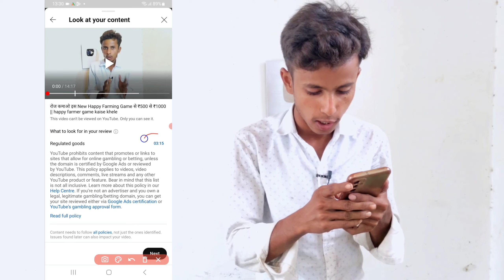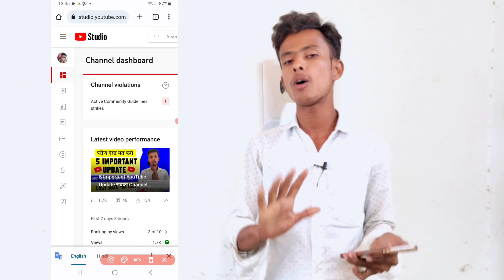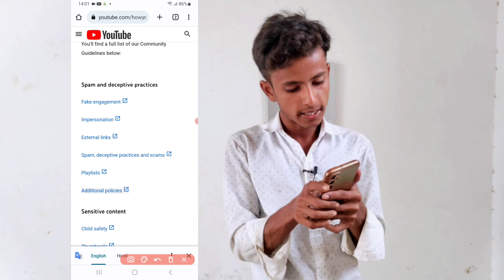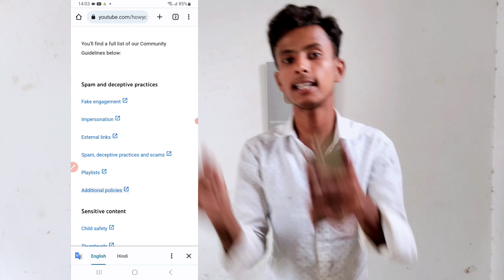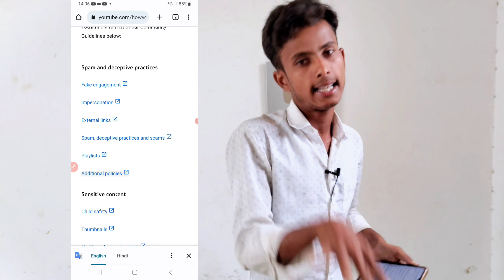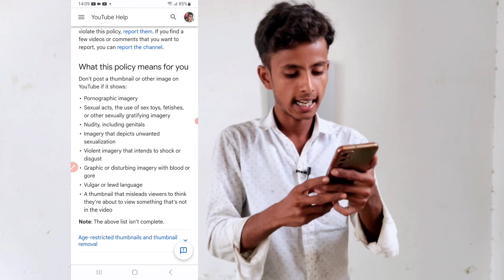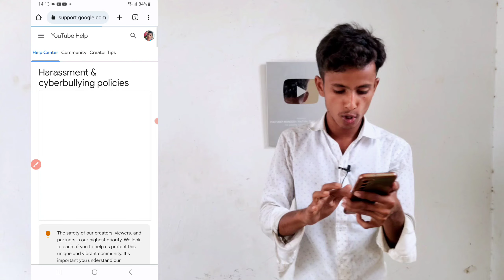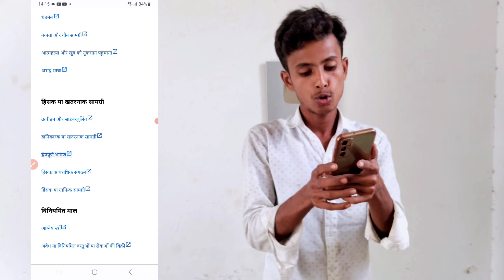आप ये गलती मत करना मुझे मिला community guidelines strike || youtube community guidelines rules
नमस्कार दोस्तों आज का वीडियो आप सभी लोगों के लिए काफी ज्यादा खास है क्योंकि दोस्तों आज के मैं इस वीडियो में आप लोग को बताया हूं युटुब कम्युनिटी गाइडलाइंस स्ट्राइक के नियम के बारे में जब हमारे चैनल पर कम्युनिटी गाइडलाइंस स्ट्राइक आ जाता है तो हम उसे कैसे हटा सकते हैं और कम्युनिटी गाइडलाइंस स्ट्राइक से बचने के लिए हम क्या क्या कर सकते हैं
Hello friends, today's video is very special for all of you, because friends, in this video of today, I have told you about the rule of YouTube Community Guidelines Strike, when the Community Guidelines Strike comes on our channel, how can we do it? What can we do to avoid Community Guidelines strikes?